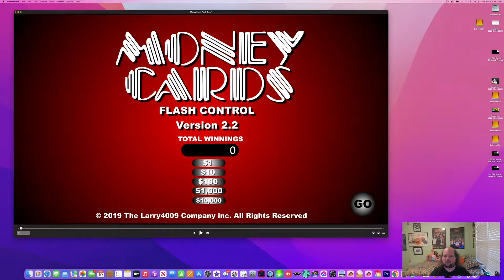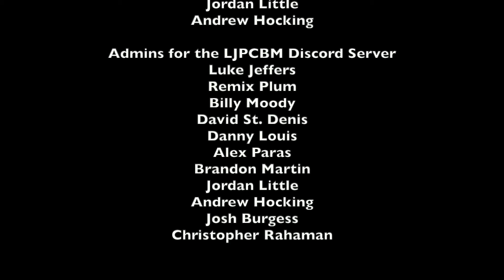Abdubaction94 vs. the Money Cards - Season 2, Episode 1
This episode was originally made, filmed, edited, and recorded on April 21st, 2022 using iMovie and ScreenFlow!